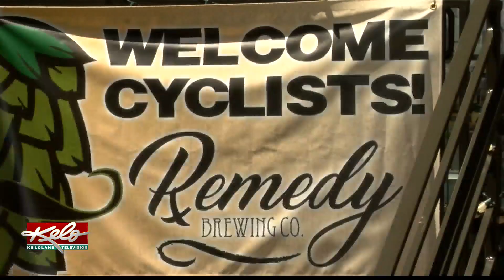Tweaking craft beer recipes in new locations